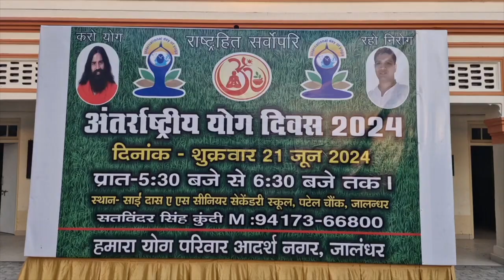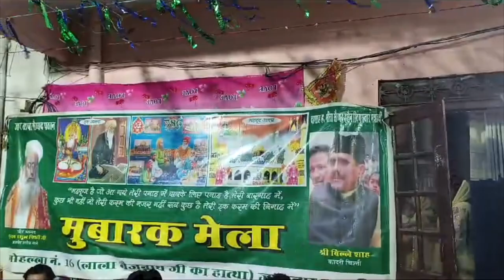Hulchul Prime Bulletin | 20 June 2024 | Hulchul Tv